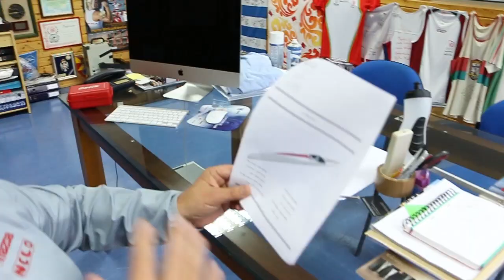Nelo Merry Christmas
Nelo Staff wishes all of you a Merry Christmas and a Happy New Year!